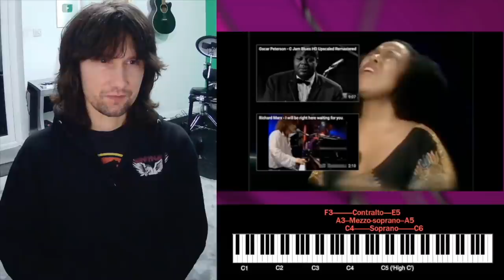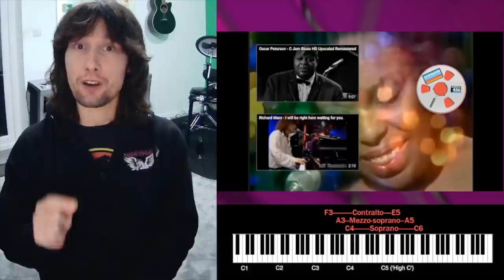Roberta Flack delivers a unique LIVE performance of her classic break through hit!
Tonight we're taking a look at Roberta Flack performing 'The First Time Ever I Saw Your Face' live back in 1972!
TIME STAMPS -
0:00 Intro
0:37 Performance
3:58 Analysis
5:16 Backing Track Synchronicity
6:19 Vibrato Pitch Variation
9:32 Pitch Accuracy (but not 'in tune')
11:53 Vocal Dynamics
14:13 Delaying Melody for Drama
16:16 Vocalist/Instrumentalist
16:53 Roberta's Break